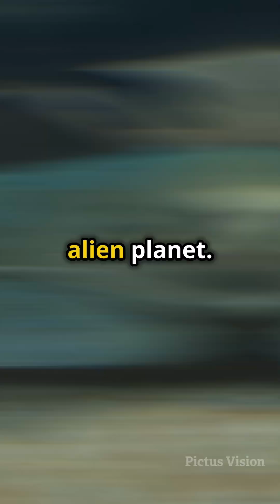The Rise of the First Fish - Ordovician Vertebrates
Witness the dawn of the first fish as Ordovician oceans fill with the earliest vertebrates—small beginnings that shaped all future life.